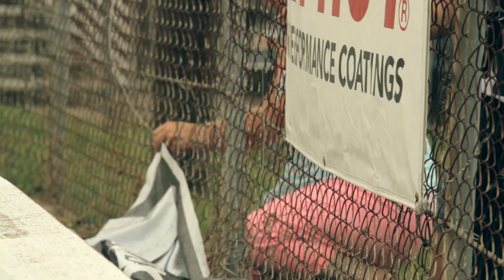Holley LS Fest 2013 Overview Video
Holley LS Fest was another big hit with 2013 being the biggest and best show yet. This years Holley LS Fest featured a new event called 3S Challenge as well as the usual Autocross, Engine Swap, Drag Race & Drifting Challenges. The Grand Champion Competitors compete in all 3 Autocross, Drag Race & 3S Challenge categories with the overall winner crowned as Grand Champion. The Holley LS Fest is a celebration of everything and anything powered by the incredible GM LS engine! If an LS based engine is powering your ride or if you are considering a swap to LS power, this is your event!